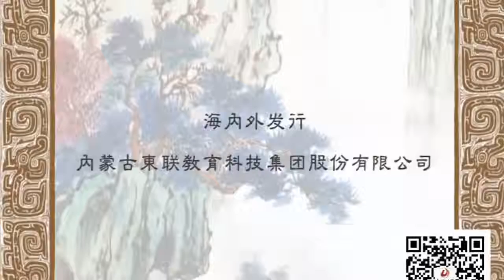DĨNH KHẢO THÚC XẢ THỊT